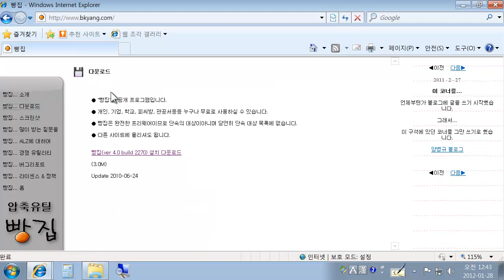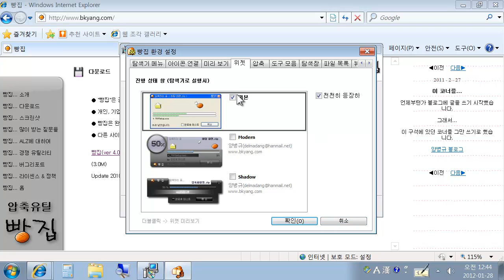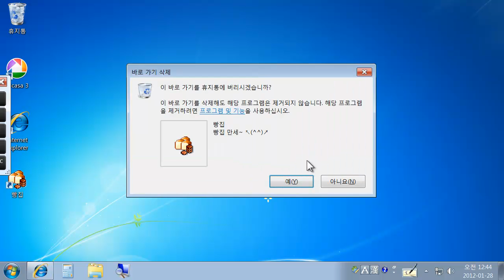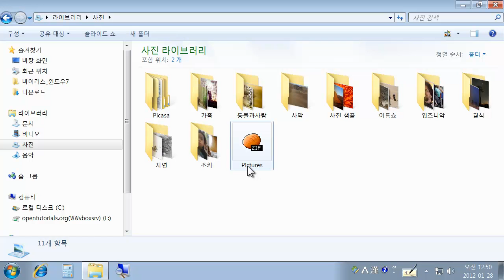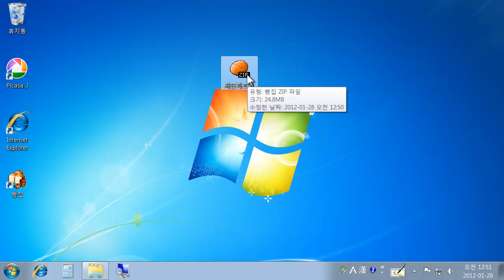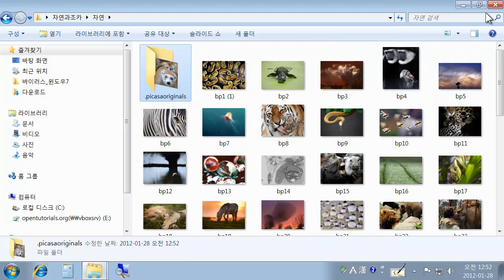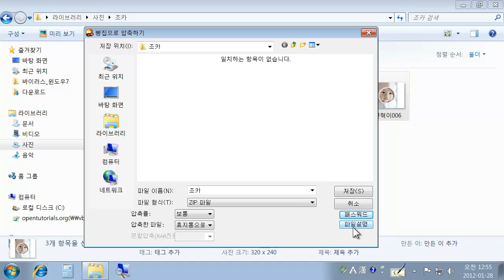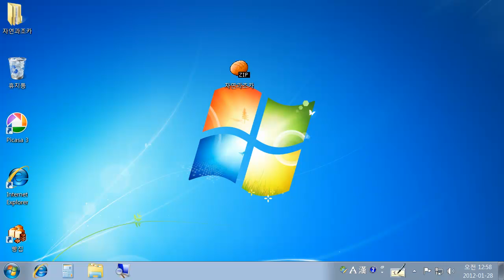파일압축 빵집